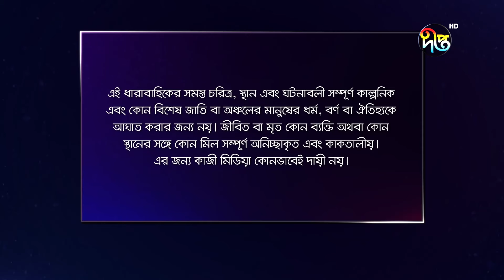Sheuli Mala | শিউলি মালা | EP 45 | Keya Payel | Shamol Mawla | Mega Serial | Deepto TV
ধারাবাহিক নাটক "শিউলি মালা" দেখুন  প্রতিদিন সন্ধ্যা ৭ টায় দীপ্ত টিভিতে, DeeptoPlay (OTT) ও Deepto TV (YouTube) এ সন্ধ্যা ৭:৩০ মিনিটে..

 অভিনয়ে- লুৎফর রহমান জর্জ, সাবেরী আলম, ইন্তেখান দিনার, মৌসুমী হামিদ, রুনা খান, কেয়া পায়েল, শ্যামল মাওলা শাহেদ আলী সুজন, সমাপ্তি মাসুক, জয়রাজ আরেফিন জিলানী, খলিলুর রহমান কাদেরী বাইরুল আলম টিপু, শারমিন শর্মী, সহ অনেকে..

পরিচালনায়:  গোলাম সোহরাব দোদুল

Shiuli Mala | শিউলি মালা | Keya  Payel | Shamol Mawla | Golam Sohrab Dodul | Bangla TV Series

Connect with Deepto TV:

Deepto TV:   / deeptotv.bd
Deepto News:   / deeptonews
Deepto News Now:   / deeptonewsnow
Deepto Krishi:   / deeptokrishibd
Deepto Natok:   / deeptonatok
Deepto Music:   / deeptomusic
Deepto Sprots:   / deeptosports
Deepto TV Global:   / deeptotvglobal
Deepto Entertainment:   / deeptotventertaiment
Deepto Islamic Show:   / deeptoislamicshow

Facebook Groups:
Deepto TV Official:   / deeptotv
Deepto TV Drama Bakulpur:   / bokulpur
Deepto TV Drama Mashrafee Junior:  / mashrafejunior
Deepto TV Drama Man Obhiman:   / maanobhiman
Deepto TV Dubbing Drama:   / deeptotvturkishdrama